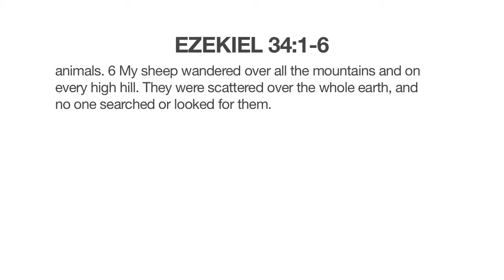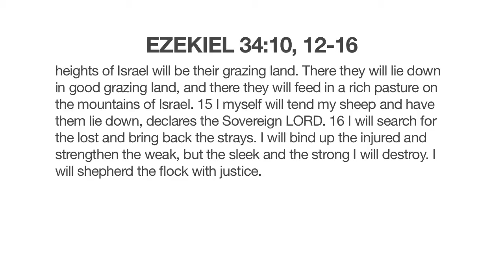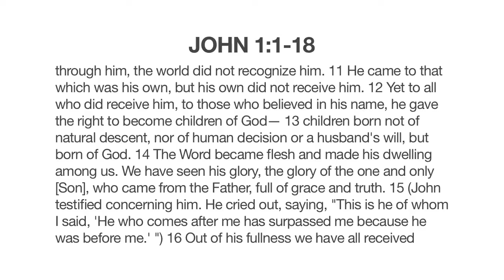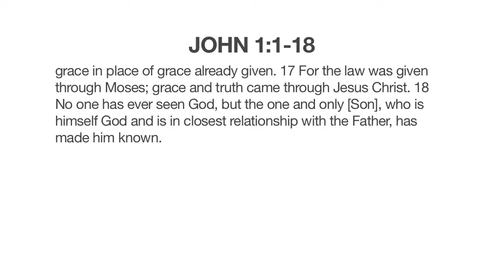The God Who Is There | Part 7 | The God Who Becomes a Human Being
Don Carson explains John 1:1–18.